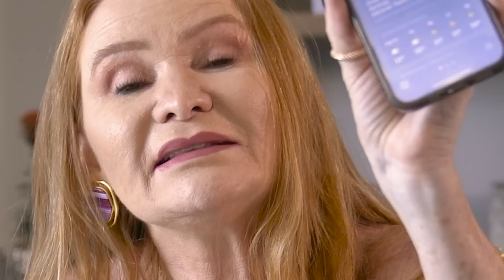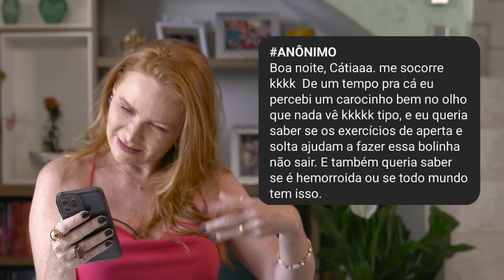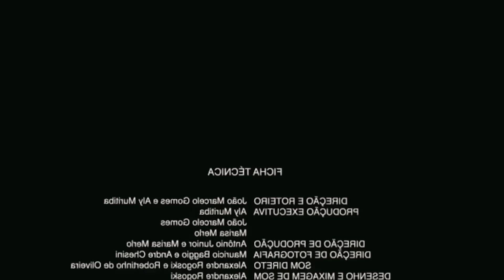Diferença entre G0Z4R e ter ORG4SM0S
Aulão gratuito do meu curso de ginástica íntima dia 18/02 às 20h. Participe Você sabia que gozar e ter orgasmos não são exatamente a mesma coisa? Apesar de muitas pessoas acharem que os dois são sinônimos, existem diferenças importantes entre eles, e entender isso pode transformar sua experiência de prazer!

Neste vídeo, vou explicar:

O que significa gozar e como está relacionado à liberação física.
O que é um orgasmo e como ele envolve o corpo e a mente de forma mais ampla.
É possível gozar sem ter orgasmo? E ter orgasmo sem gozar?
Dicas para intensificar as sensações e melhorar sua experiência íntima.
Conhecer seu corpo e entender essas diferenças é o primeiro passo para viver uma sexualidade plena e consciente.

Assista, tire suas dúvidas e compartilhe com as amigas.